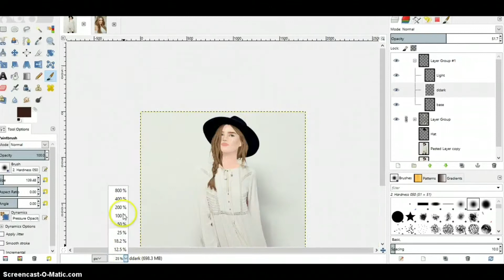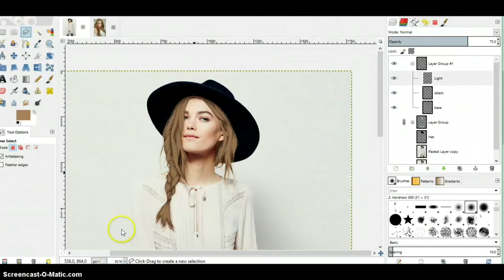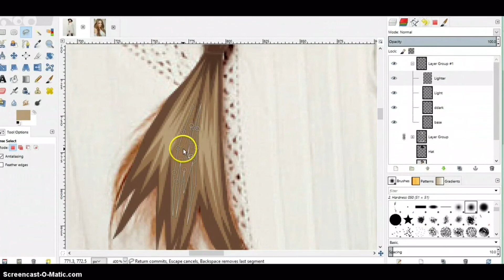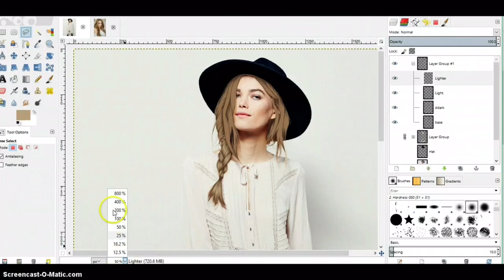Stardoll Graphics: Hair || Hsm3rocks11011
Time lapse of a hair graphic
Program used: GIMP